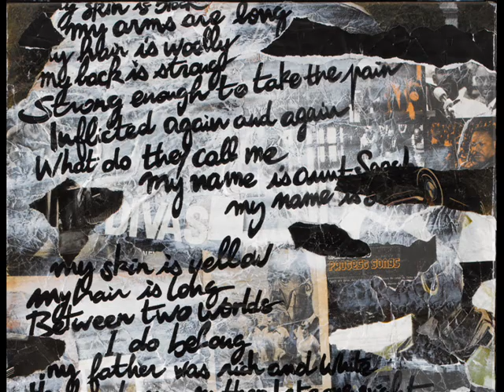NINA SIMONE - FOUR WOMEN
Redirection du livre LISSEN2MYART Ed. INDEEZ
Sortie Déc.2012